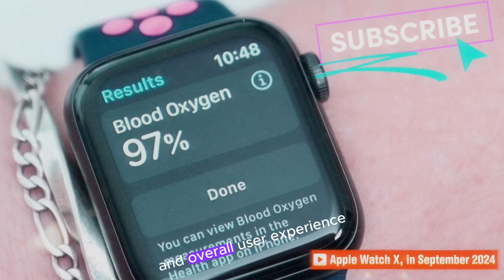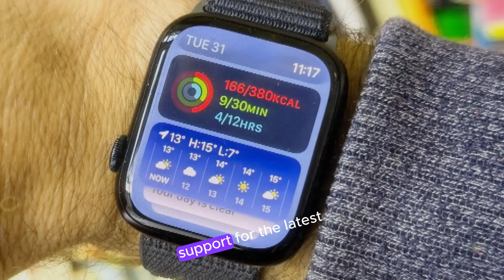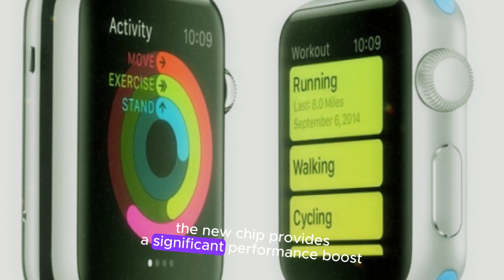Apple Watch X First Look: Bigger, Faster, and Coming Soon 2024!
anticipation is palpable as Apple prepares to unveil its latest smartwatch, the Apple Watch X, in September 2024. This upcoming release promises to deliver a significant upgrade in terms of display size and overall user experience.

A Larger Canvas: Expanded Display Sizes

The Apple Watch X will feature a more expansive screen, with sizes increasing from the current 41 and 45 mm to 45 and 49 mm. This notable enhancement will provide a more immersive visual experience, making it easier to interact with the watch's interface and access various features.